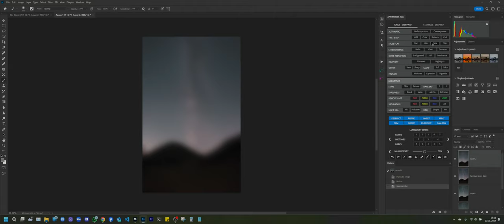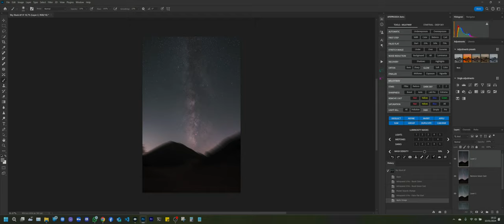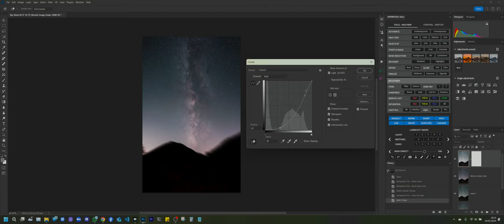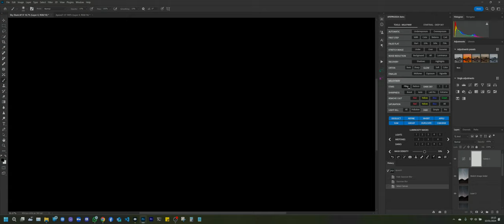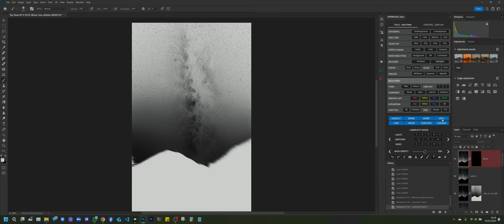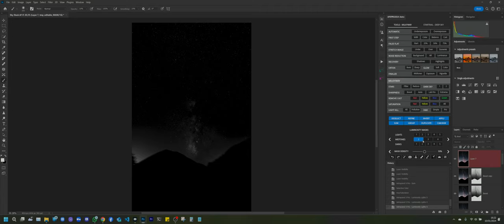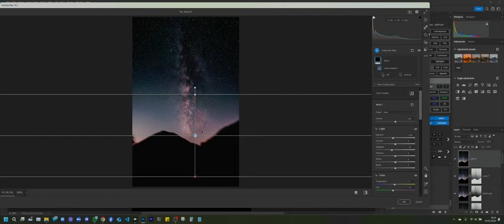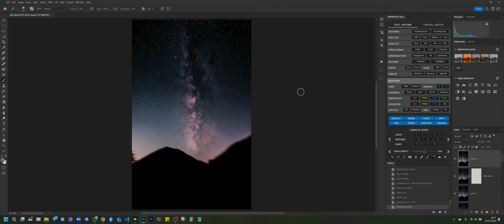Astro Panel X Pro 2024 - Post Produzione della Via Lattea ITA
Astro Panel X Pro 2024 è l'editor perfetto per migliorare le tue foto della Via Lattea in modo rapido e intuitivo. Con una serie di strumenti e filtri avanzati, puoi facilmente regolare la luminosità, enfatizzare le stelle e rendere le tue immagini della Via Lattea più spettacolari che mai. Sia che tu sia un principiante o un esperto, Astro Panel X Pro 2024 ti aiuta a ottenere risultati eccezionali senza complicazioni. Porta la bellezza della Via Lattea alla ribalta con questo potente strumento di editing.